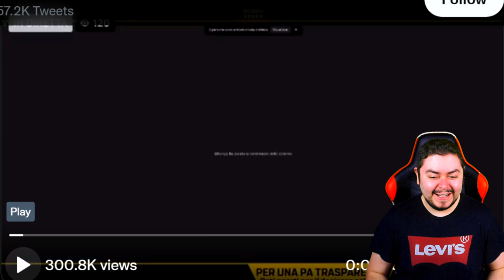Tifa Lockhart at Italian Parliament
Hey, siamo italiani, no?